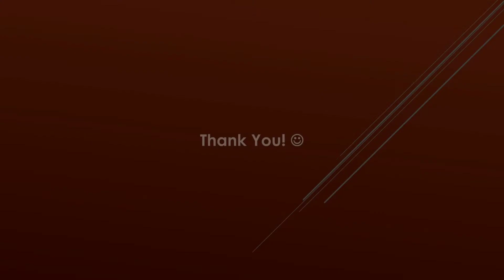How To Draw & Colour a Pumpkin Using Poster Colours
Welcome back to Surabhi Art!
Today, let us learn how to sketch and paint a Pumpkin.

Share your feedback in the comments below.